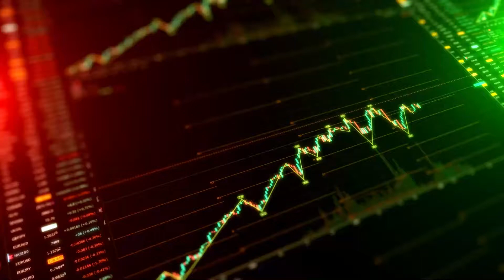Les Bourses européennes débutent la semaine sur une hausse fragile